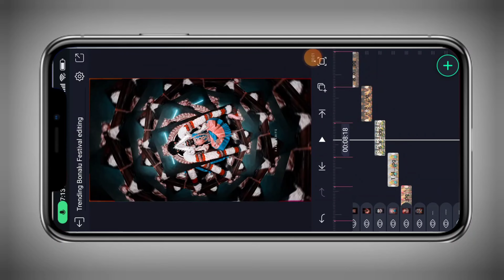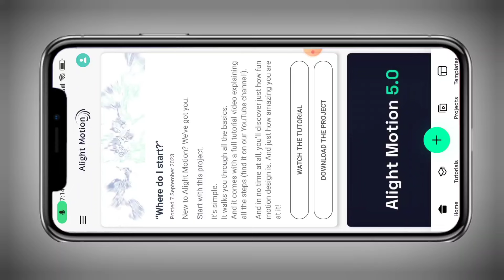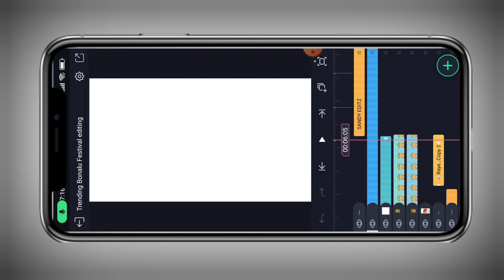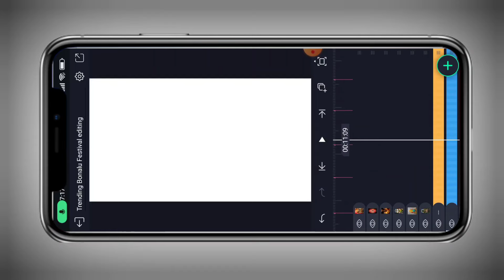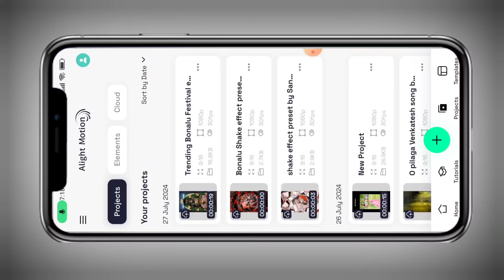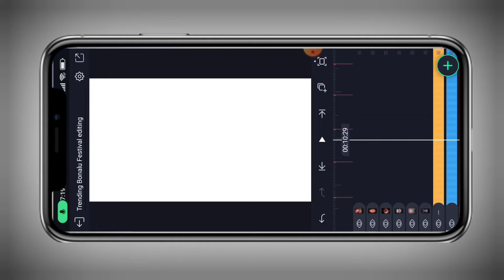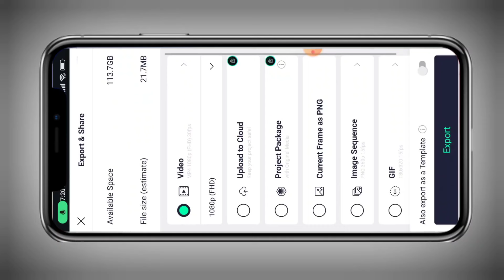Telangana Bonalu Festival status Editing Tutorial|Hyderabad Bonalu status Video Editing Tutorial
Trending New Bonalu Festival editing.
trending Love editing tutorial
Alightmotion  Tutorial